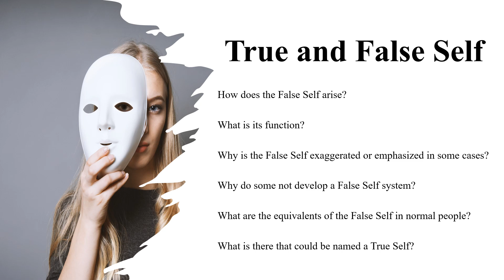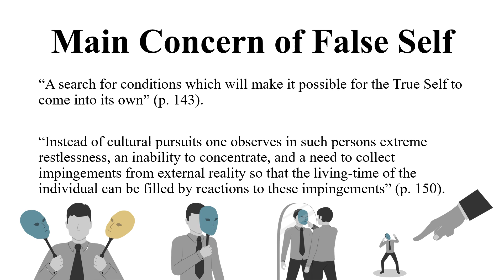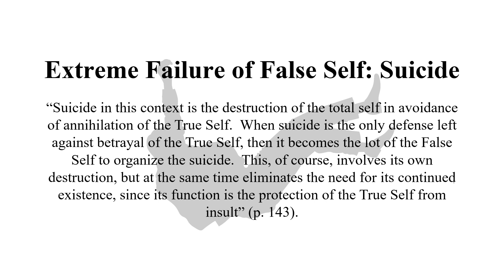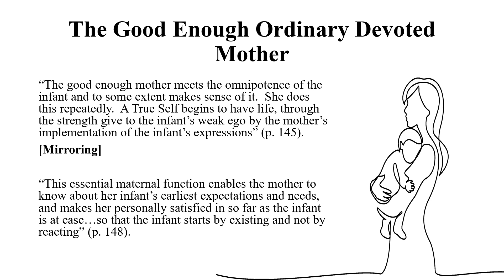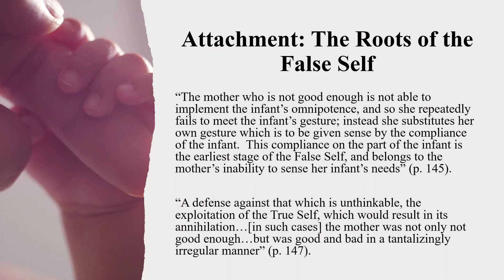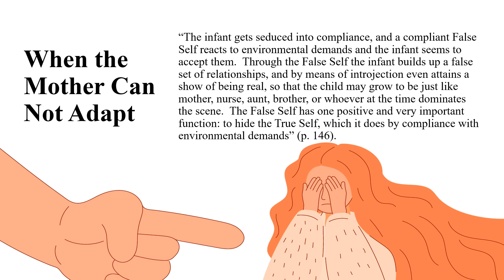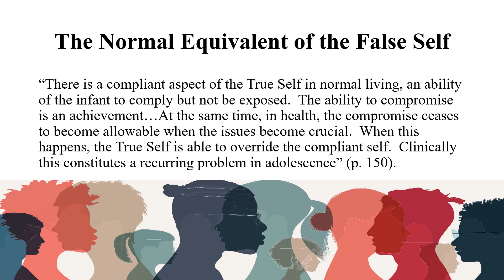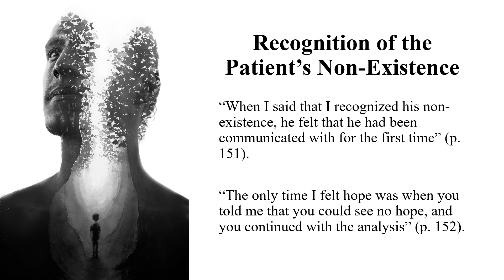The True and False Self -- D.W. Winnicott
In this video, Dr. Axelman explores and explains the Winnicottian concept of True and False Self.